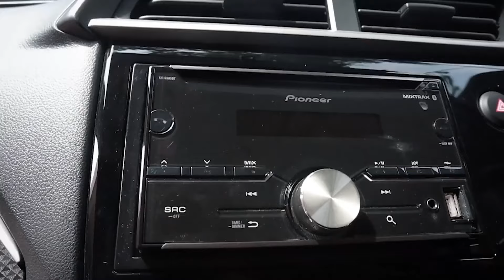Recall Suzuki Jimny 3-Doors, Apakah Jimny di Indonesia Terkena Dampaknya?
OTOSIA.COM - Kabar terbaru dari Suzuki Australia mengguncang penggemar Jimny di seluruh dunia. Suzuki Jimny 3-doors versi 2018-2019 mengalami recall karena ditemukan masalah pada fuel pump, yang memengaruhi 726 unit kendaraan offroader tersebut.

Namun, bagaimana dengan nasib Jimny di Indonesia? Dalam video ini, kami akan memberikan informasi terkini tentang status recall Suzuki Jimny di Tanah Air. Joshi Prasetya, Department Head Strategic Planning PT Suzuki Indomobil Sales (SIS), memberikan insight tentang pengecekan yang sedang dilakukan untuk melihat apakah Jimny yang beredar di Indonesia juga terkena dampak recall tersebut.

Saksikan video ini untuk mendapatkan pembaruan terkait recall Suzuki Jimny di Indonesia dan tahu apa yang harus dilakukan jika kendaraan Anda terkena dampaknya!

SuzukiJimny
Recall
PanggilanPemeliharaan
KendaraanOffroad
OtomotifIndonesia
BeritaOtomotif
SuzukiIndonesia
FuelPump